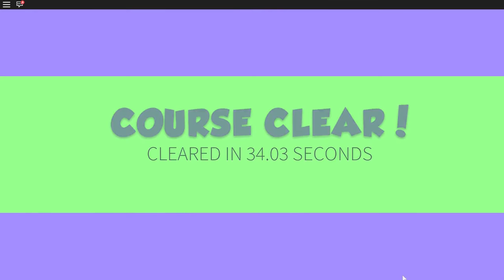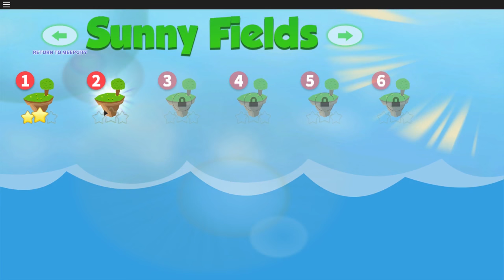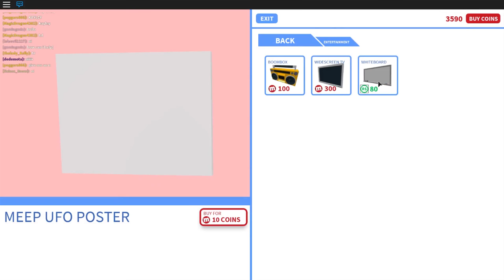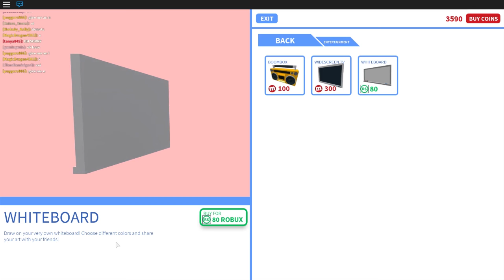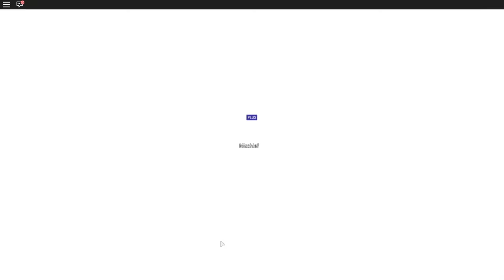DJ Cat Mischief Plays Star Balls - DOLLASTIC PLAYS Roblox Roleplay - Meep City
It's another day with Chubz and Mischief in Meep City! We obtain some cool free items for Mischief and also try out the new Star Balls game. Not just that, we got to decorate my office so I can make gaming videos.

Roblox Game/Games featured in this Role-Play:
* Meep City

Minecraft: dollastic
Roblox: DollasticDreams